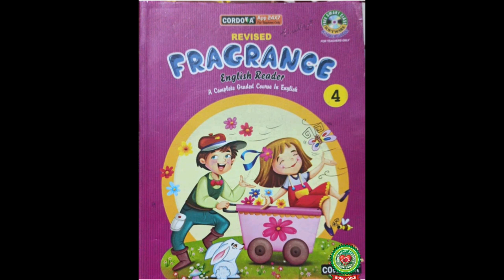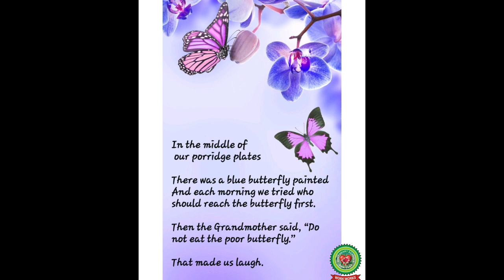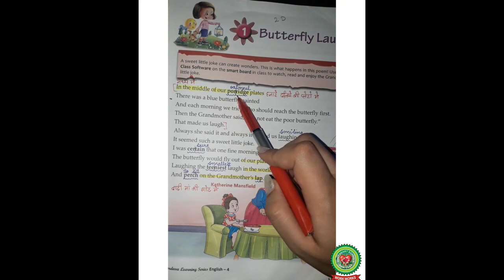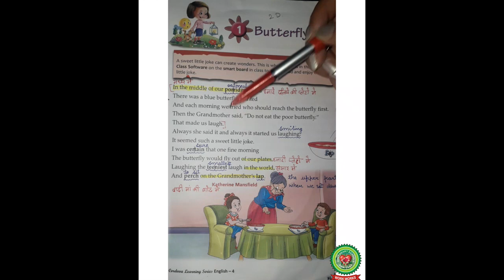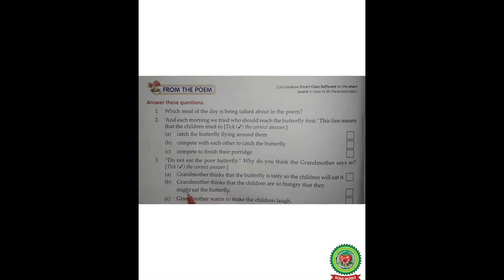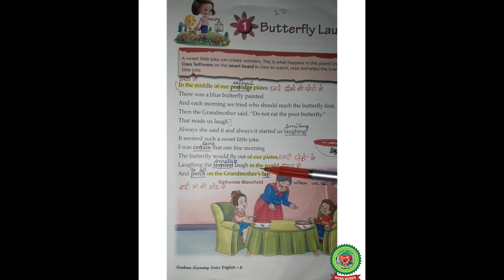Butterfly laughter|Class 4|English|Holy Heart Schools|28 May 2020